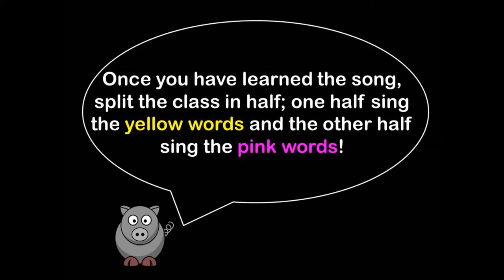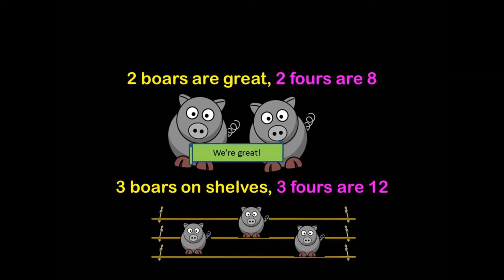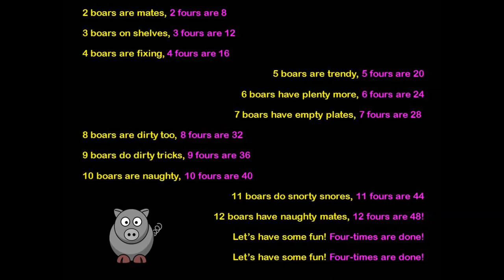Times Tables Songs: Rhyming 4x table song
Here is my take on times tables songs; I've made a silly rhyme for every step of the times table to make it more memorable. The whole song then repeats to reinforce learning. The call and response style also gives more chance for repetition by swapping parts etc.